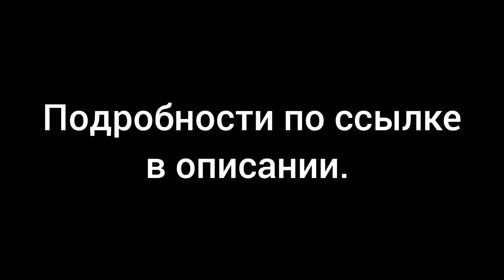Визуальный обзор базовой станции сотовой связи в деревне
"Take It"
Younited Media GmbH Music